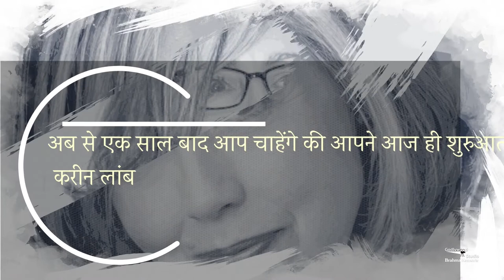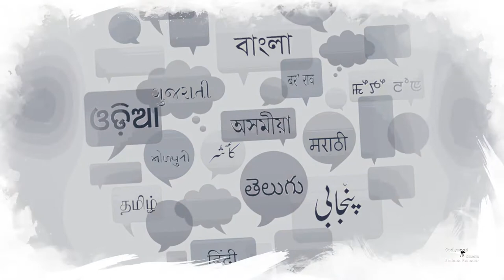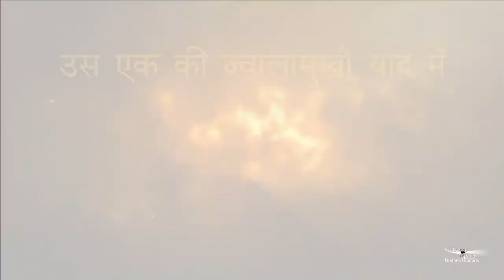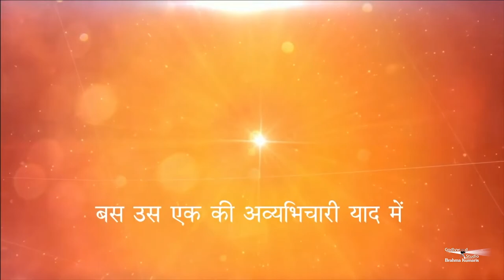Morning Show by Peace News| Sabrang EP-23 | सबरंग EP-23 |Godlywood Studio